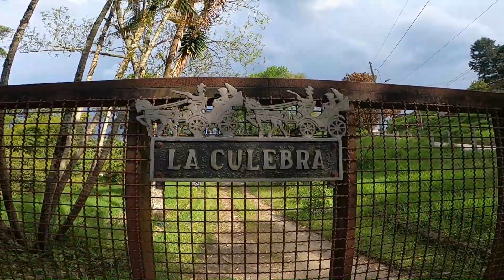SUBIDA a la CULEBRA. SOLO bici de MTB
Esta SUBIDOTA, esta en en los limites de la Estrella y Caldas, Con rampas de hasta el 29% con tramos muy técnicos y resbalosos. Al final llegamos a un hermoso mirador.